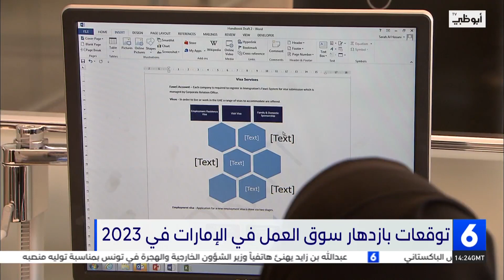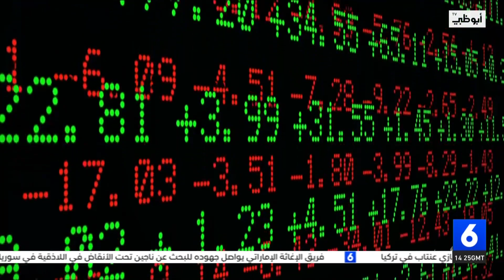نشرة أخبار نشرة_السادسة الدولية من مركز أخبار قنوات أبوظبي التاريخ 11-02-2023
نشرة أخبار نشرة_السادسة الدولية من مركز أخبار قنوات
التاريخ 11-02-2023